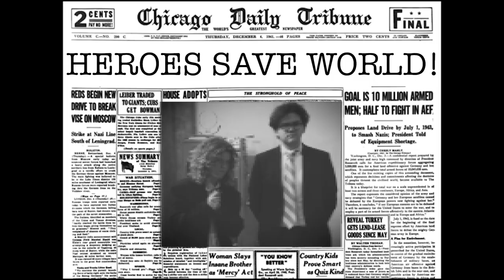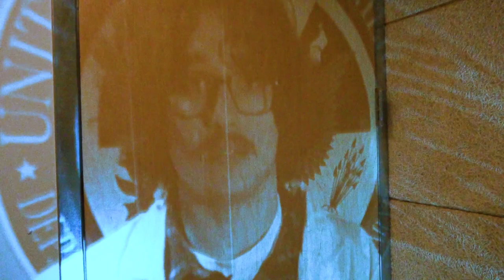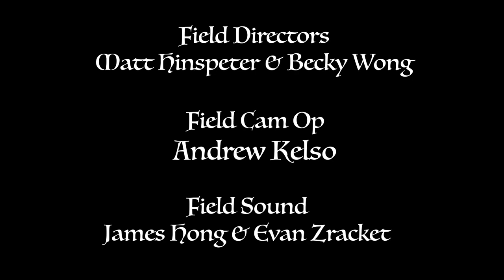Aliens! (APOCALYPSE FOREVER: S1E4)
Ryan and Charlie are normal and there's nothing wrong with them. You, though? Not so sure.